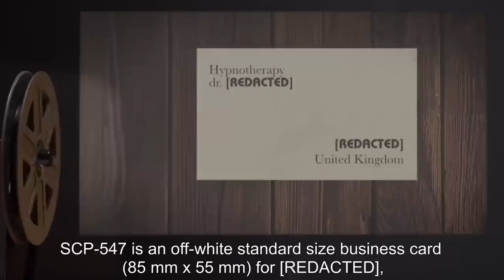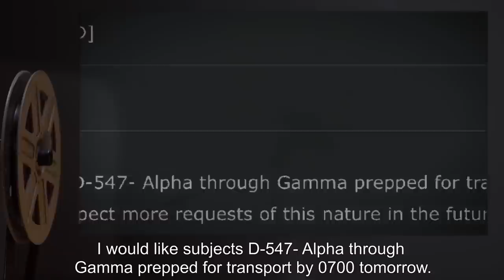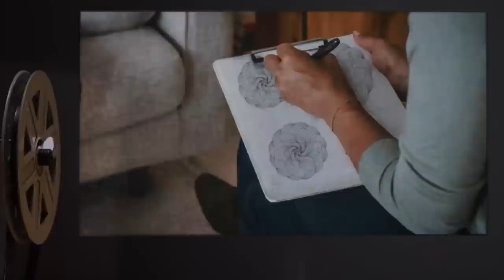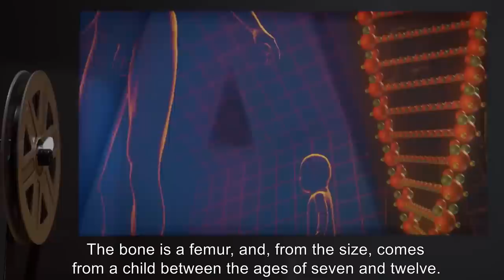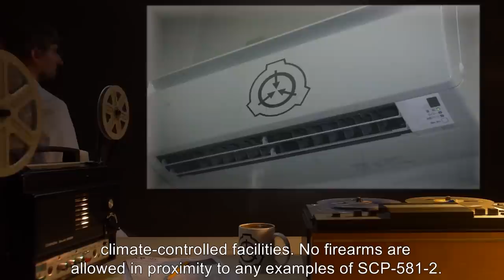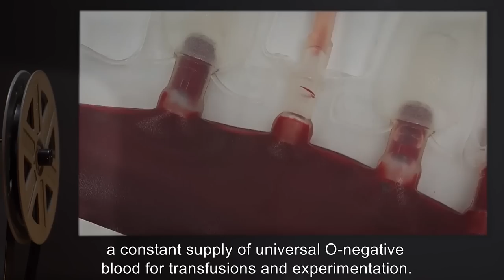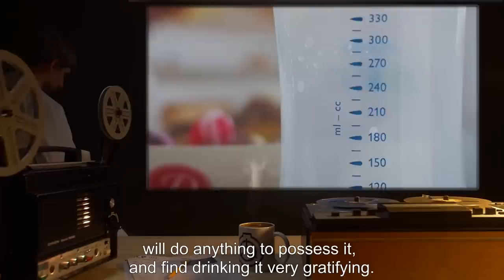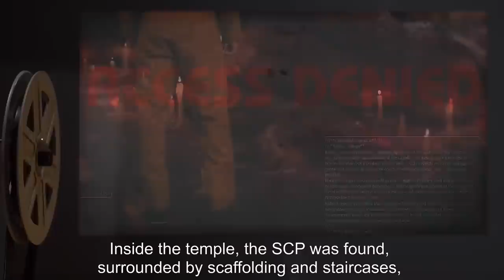Thought-Invading SCPs (SCP Orientation Compilation)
This is a selection of some of the Most Dangerous Thought-Invading Anomalies kept in containment by the SCP Foundation.

In this compilation you will see the following SCPs:

00:00:00 SCP-547 is a Safe Class entity also known as The Cartesian Business Card
00:08:51 SCP-551 is a Safe Class entity also known as Impossible Puzzle
00:13:20 SCP-571 is a Keter Class entity also known as Self-Propagating Infectious Pattern
00:20:57 SCP-573 is a Euclid Class entity also known as The Pied Pipe
00:23:53 SCP-576 is a Safe Class entity also known as Sleep Well
00:33:06 SCP-581 is a Safe Class entity also known as The Equestrian's Soul
00:35:58 SCP-596 is a Safe Class entity also known as Cursed Regeneration Statue
00:46:34 SCP-597 is a Euclid Class entity also known as The Mother of Them All